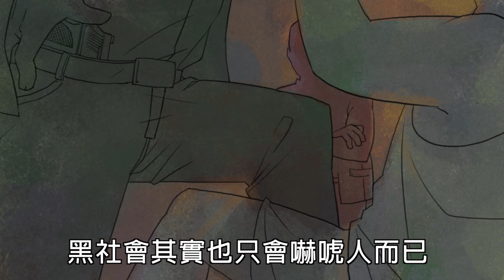【坦白講動畫版】其實我不可憐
梁大富　流浪漢
從小就很呆，看不懂書，常常蹺課。我媽在我十歲時就跑掉了，我很想她，可是想不起她長怎樣。
我十四歲逃家，到車站當捆工，後來加入黑社會，學外省兄弟穿西裝皮鞋，做「高格調的流氓」。我發現黑社會大多只會裝腔作勢嚇唬人，可是我連這點也學不會，只能幫人跑腿買香菸，偶爾打架時去湊人數，每次打輸了我都跑最後。